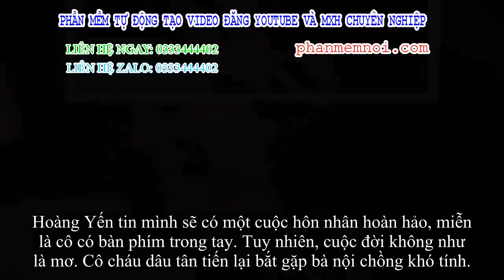✅ Lan Phương đóng cảnh nóng với trai trẻ và hành động gây 'bất bình' của bà nội Minh Vượng